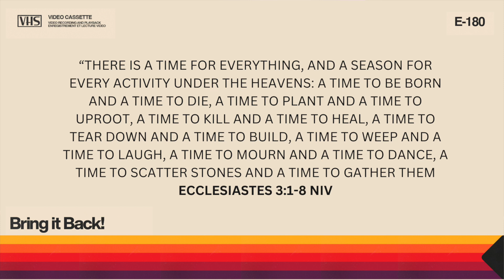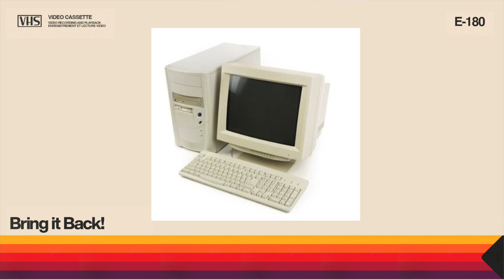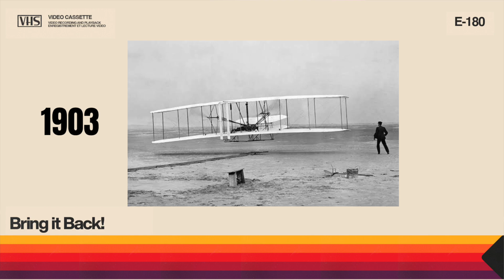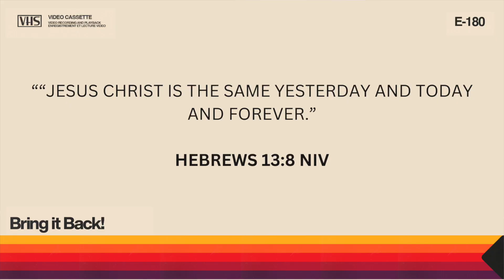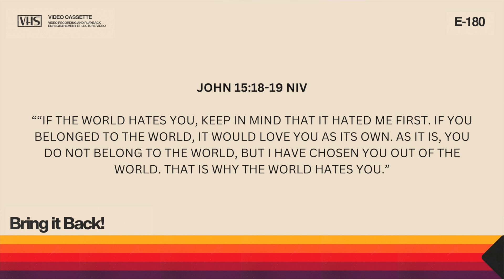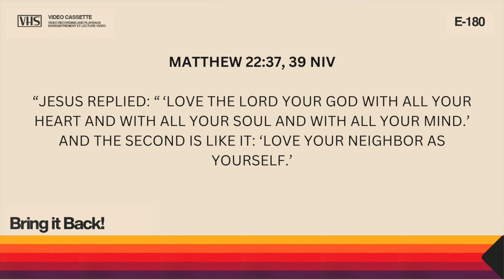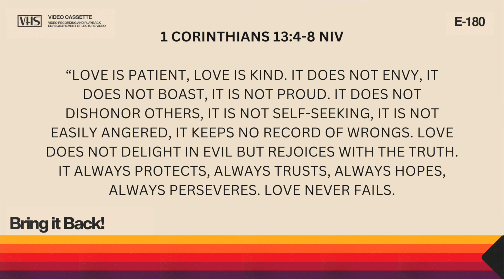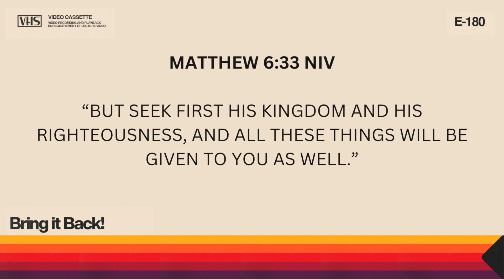Bring it Back week 2 - Ps Teremoana Brockbank